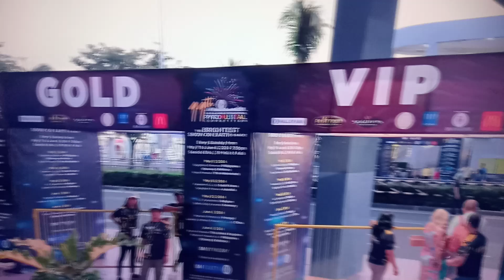Philippine International Pyro musical Closing Competition at seaside Sm MOA